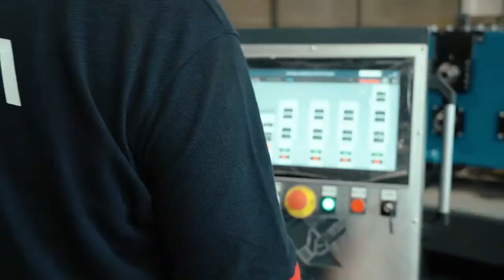NC YYPE CABLE TRAY & COVER ROLL FORMİNG LİNE 50 MM - 600 MM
Etcoma Roll Forming & Coil Processing Equipment

Nc type cable tray roll forming line for Trays and covers.

The range is between 50 mm - 600 mm.

Manipulator application for drilling, marking, etc.

Ask for more details.